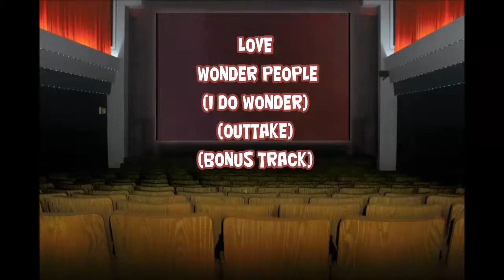Love - Wonder People (I Do Wonder) Outtake Bonus Track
From the Album Love ‎– Forever Changes

Elektra ‎– 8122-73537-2, Warner Strategic Marketing ‎– 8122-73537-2